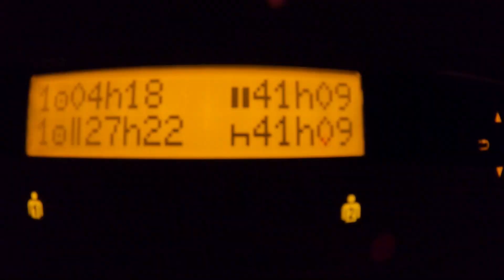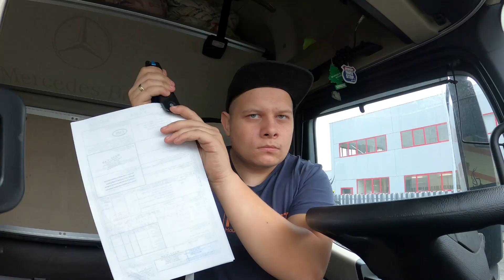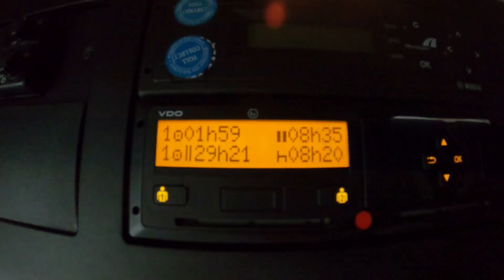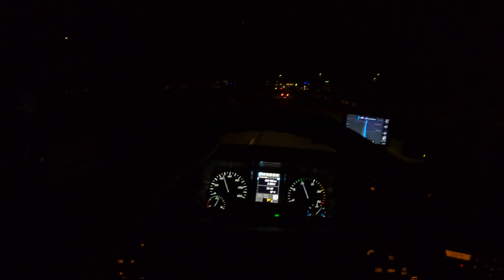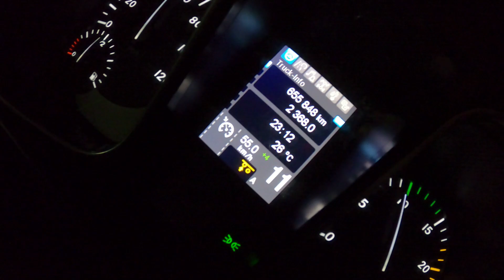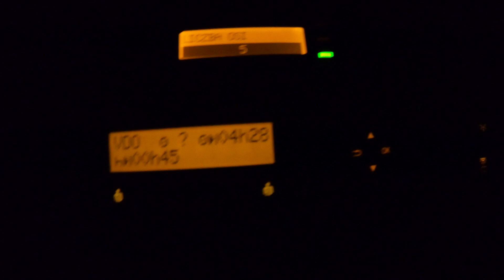ORYGINALNY ON - W DRODZE DO FRANCJI | ZAŁADUENK i WIELKIE ZMĘCZENIE !